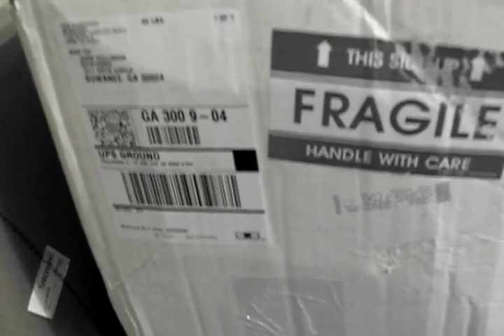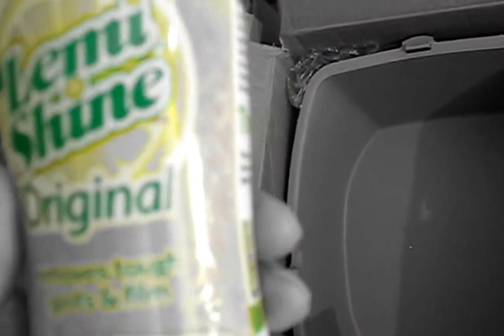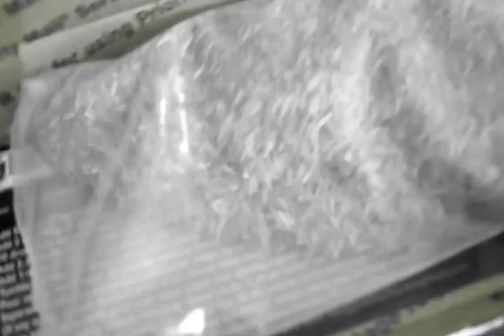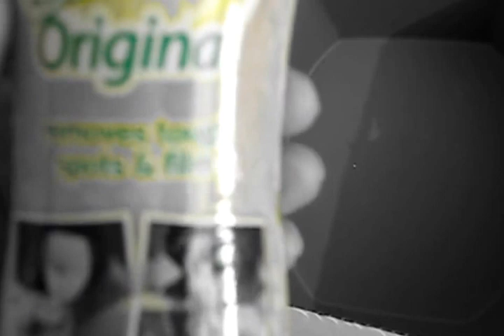40 Pound Capacity Stainless Media Pistol and Rifle Brass Tumbler Part 1 of 3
New tumbler I purchased from Stainless Tumbling Media. Their websites is